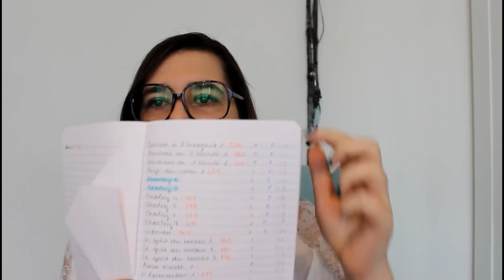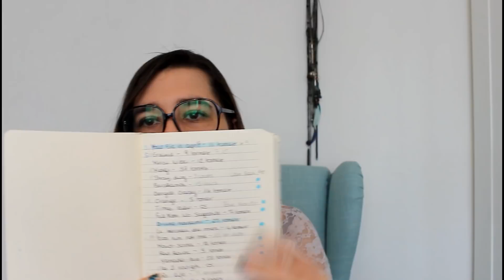TAG - PROBLEMES DE LECTEURS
↓ Déroule pour avoir toutes les infos ! ↓

Un petit tag sur la lectures !

QUESTIONS

1 : Tu as 20.000 livres dans ta PAL. Comment décides-tu de ta prochaine lecture ?
2 : Tu as lu la moitié d'un livre et tu ne l'aime pas. Tu abandonnes ou tu continues ?
3 : La fin de l'année approche et ton challenge Goodreads n'est pas fini. Est-ce que tu essaie de te reprendre et comment ?
4 : Les couvertures d'une saga/série que tu aimes ne se ressemblent pas... Comment tu gères ça ?
5 : Tout le monde aime un livre que toi tu n'aime pas. A qui en parles-tu du coup ?
6 : Tu es en train de lire dans un lieu public et tu sens que tu vas pleurer ? Qu'est ce que tu fais ?
7 : La suite d'un livre que tu aimes vient de sortir mais tu as oublié pas mal de choses. Que fais tu ? Tu relis le précédent ? Tu trouves un synopsis bien spoilant ? Tu pleures de frustration ?
8 : Tu ne veux pas prêter tes livres. Comment dis tu non gentiment si on te pose la question ?
9 : Tu as choisis et reposés 5 livres le mois passé. Comment gères tu ta panne de lecture ?
10 : Il y a tellement de nouveaux livres que tu rêves d'acheter. Combien en achètes-tu réellement ?
11 : Après les avoir acheter, combien de temps restent-ils dans ta PAL avant que tu ne les lisent ?